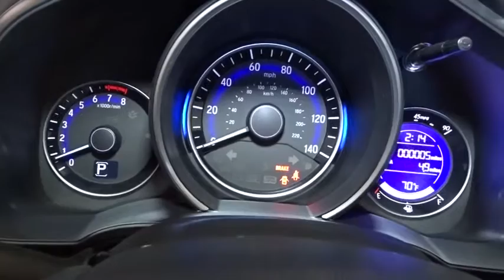2016 Honda Fit Hillside, Newark, Union, Elizabeth, Springfield, NJ 161695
Integrated Roof Antenna,Radio: AM/FM/CD Audio System -inc: 180 watts, 6 speakers, 7 Display-Audio w/high resolution WVGA (800x480) electrostatic touch-screen and customizable feature settings, Bluetooth streaming audio, MP3/Windows Media Audio (WMA) playback capability, Radio Data System (RDS), Speed Sensitive Volume Control (SVC), Bluetooth HandsFreeLink, front and center console USB audio interface, HondaLink next generation, display audio interface, Pandora compatability, SMS text message function,Audio Theft Deterrent,Radio w/Seek-Scan, Clock and Steering Wheel Controls,Bluetooth Handsfreelink Wireless Phone Connectivity,Compact Spare Tire Mounted Inside Under Cargo,Front Fog Lamps,Wheels w/Machined Accents,Wheels: 16 Alloy,Tailgate/Rear Door Lock Included w/Power Door Locks,Fully Galvanized Steel Panels,LED Brakelights,Clearcoat Paint,Light Tinted Glass,Black Side Windows Trim, Black Front Windshield Trim and Chrome Rear Window Trim,Body-Colored Power Side Mirrors w/Convex Spotter and Manual Folding,Grille w/Chrome Bar,Fixed Interval Wipers,Tires: P185/55R16 83H AS,Fixed Rear Window w/Fixed Interval Wiper and Defroster,Express Open/Close Sliding And Tilting Glass 1st Row Sunroof w/Sunshade,Body-Colored Front Bumper,Liftgate Rear Cargo Access,Fully Automatic Aero-Composite Halogen Daytime Running Headlamps,Lip Spoiler,Body-Colored Door Handles,Body-Colored Rear Bumper,Steel Spare Wheel,Black Side Windows Trim and Black Front Windshield Trim,Digital/Analog Display,Proximity Key For Doors And Push Button Start,Urethane Gear Shift Knob,Carpet Floor Trim,Seats w/Cloth Back Material,4-Way Passenger Seat -inc: Manual Recline and Fore/Aft Movement,Interior Trim -inc: Metal-Look Instrument Panel Insert and Metal-Look Interior Accents,Gauges -inc: Speedometer, Odometer, Tachometer, Trip Odometer and Trip Computer,Remote Releases -Inc: Mechanical Fuel,Fade-To-Off Interior Lighting,Front Bucket Seats -inc: adjustable front head restraints,5 Person Seating Capacity,Analog Display,Engine Immobilizer,Manual Air Conditioning,Remote Keyless Entry w/Integrated Key Transmitter, Illuminated Entry and Panic Button,Cargo Space Lights,Trip Computer,Full Carpet Floor Covering -inc: Carpet Front And Rear Floor Mats,Driver / Passenger And Rear Door Bins and 2nd Row Underseat Storage,Front Map Lights,6-Way Driver Seat -inc: Manual Recline, Height Adjustment and Fore/Aft Movement,Glove Box,Driver And Passenger Visor Vanity Mirrors,Manual Tilt/Telescoping Steering Column,Power Door Locks w/Autolock Feature,HVAC -inc: Underseat Ducts,Rear Cupholder,Perimeter Alarm,Front Cupholder,Delayed Accessory Power,60-40 Folding Split-Bench Front Facing Manual Reclining Fold Forward Seatback Rear Seat,Cloth Door Trim Insert,Power Rear Windows and Fixed 3rd Row Windows,Driver Foot Rest,2 12V DC Power Outlets,Manual Adjustable Rear Head Restraints,Outside Temp Gauge,Day-Night Rearview Mirror,Cloth Seat Trim,Power 1st Row Windows w/Driver 1-Touch Up/Down,Air Filtration,Cruise Control w/Steering Wheel Controls,Proximity Key For Doors And Ignition,Front Center Armrest,1 Seatback Storage Pocket,Full Floor Console w/Covered Storage and 2 12V DC Power Outlets,Full Cloth Headliner,Strut Front Suspension w/Coil Springs,Engine: 1.5L 16-Valve 4-Cylinder DOHC i-VTEC,Electric Power-Assist Steering,Transmission: Continuously Variable (CVT) -inc: sport mode and dual-mode paddle shifters,Gas-Pressurized Shock Absorbers,Front Disc/Rear Drum Brakes w/4-Wheel ABS, Front Vented Discs, Brake Assist and Hill Hold Control,10.6 Gal. Fuel Tank,Front-Wheel Drive,Single Stainless Steel Exhaust,Front Anti-Roll Bar,Torsion Beam Rear Suspension w/Coil Springs,Side Impact Beams,Right Side Camera and Rear Camera,Outboard Front Lap And Shoulder Safety Belts -inc: Rear Center 3 Point, Height Adjusters and Pretensioners,VSA Electronic Stability Control (ESC),Honda LaneWatch Right Side Camera,Dual Stage Driver And Passenger Seat-Mounted Side Airbags,Low Tire Pressure Warning,ABS And Driveline Traction Control,Airbag Occupancy Sensor,Dual Stage Driver And Passenger Front Airbags,Rear Child Safety Locks,Back-Up Camera,Right Side Camera and Back-Up Camera,Curtain 1st And 2nd Row Airbags